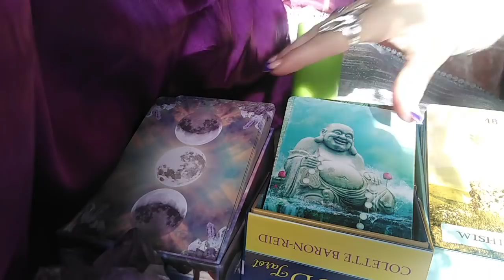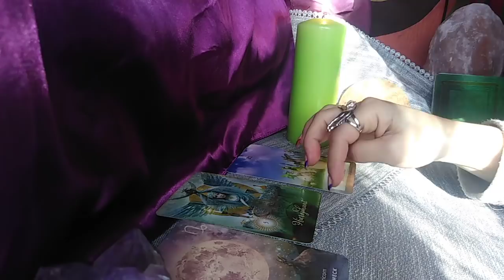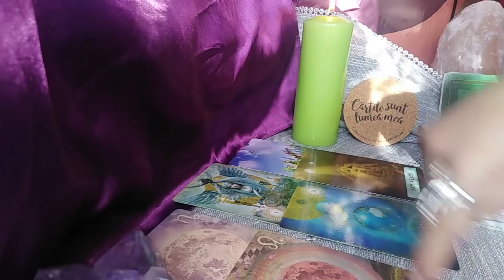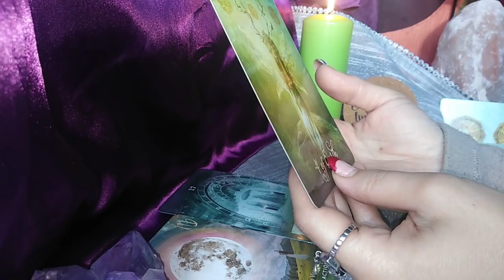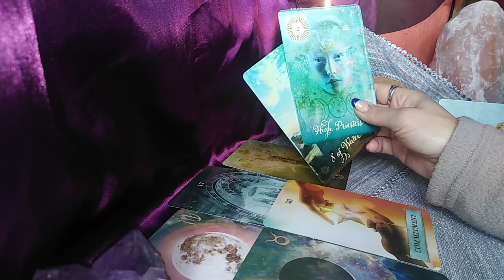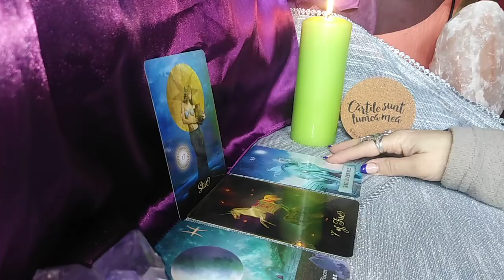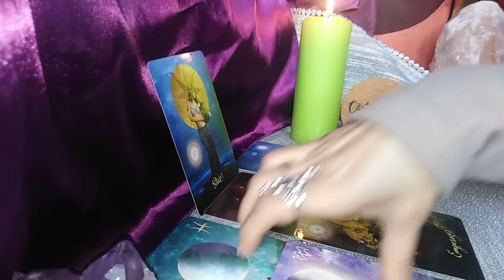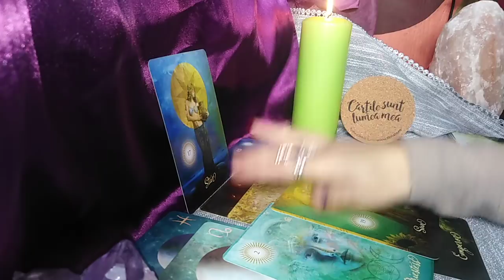UNDE SUNTETI ACUM * IN CE DIRECTIE MERGETI * SFATURI - LA ALEGERE - ATEMPORAL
INTRO - 0:00
ALEGERI - 07:12
NR 1 - 07:50
NR 2 - 27:29
NR 3 - 52:05
Va astept !